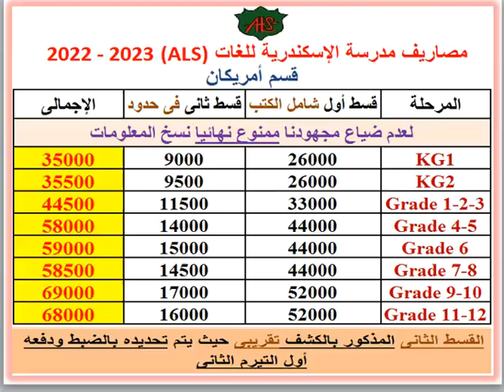مصاريف ومعلومات عن مدرسة الإسكندرية للغات ALS (قسم أمريكان) (السيوف شماعة - الإسكندرية) 2022 - 2023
رابط المدارس الدولية (انترناشيونال) .. رابط المدارس القومية والرسمية المميزة واليابانية .. رابط مدارس الراهبات والرهبان والإدارة المسيحية .. رابط المدارس الخاصة عربى .. رابط المدارس الفرنسية والألمانية .. رابط مدارس العجمى والعامرية وبرج العرب والكينج مريوط .. رابط مدارس محرم بك واللبان والعطارين ومحطة مصر والمنشية ومحطة الرمل والجمرك